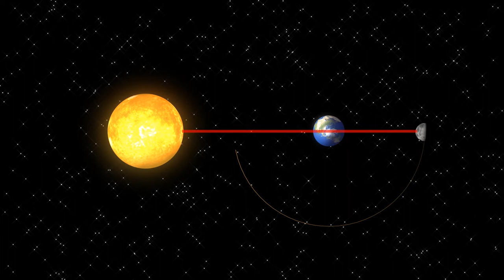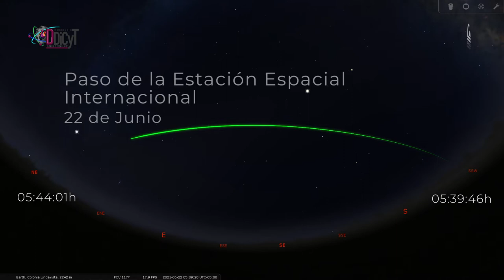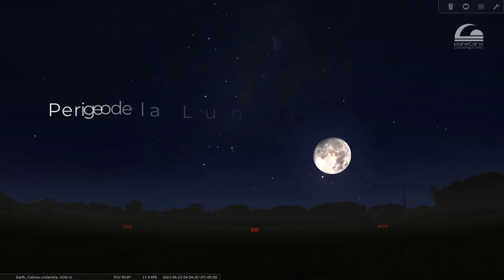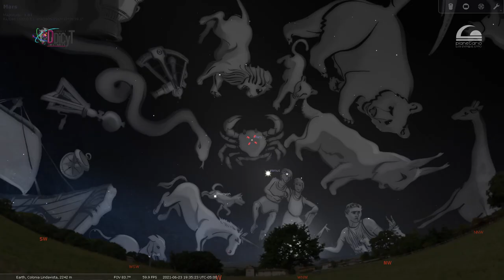Efemérides segunda quincena Junio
EVENTOS ASTRONÓMICOS DEL 15 AL 30 DE JUNIO DEL 2021 CDMX 🌙🔭🌘 ¡Vive con nosotros la astronomía y la ciencia en acción!